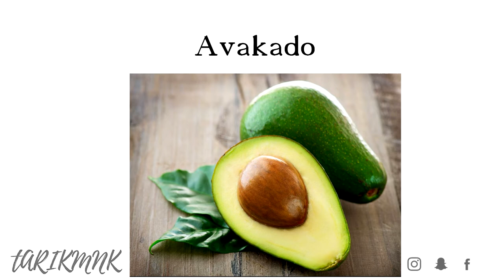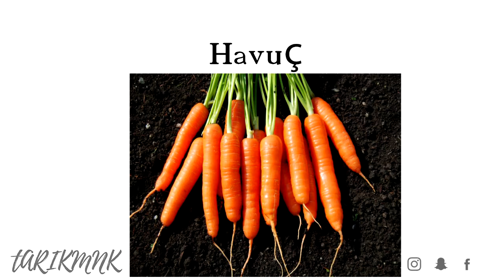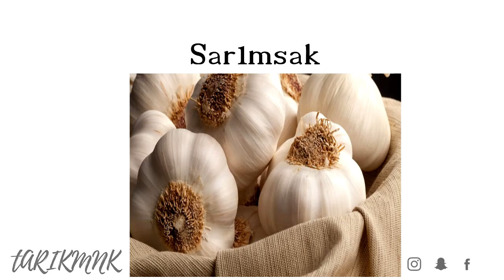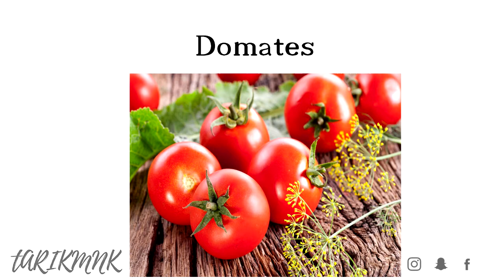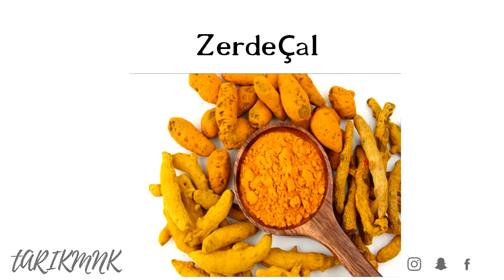En Az 10 Yıl GENÇ TUTAN 10 Yiyecek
Merhaba arkadaşlar, Bugün sizlerle En Az 10 Yıl GENÇ TUTAN 10 Yiyecek e baktık. Güzel ve eğlenceli ve bilgi içeren bir video oldu Umarım video yu beğenirsiniz, iyi seyirler..:)

Merhaba ben Tarık,  Liste tarzında içeriklerle video üretiyorum. Eğer videolarımı beğenir ve yorum yaparsan çok muylu olurum. Ve neden bu küçük ailemize katılıp destek olmuyorsun. olmuyorsanda canın sağolsun varlığın yeter :)